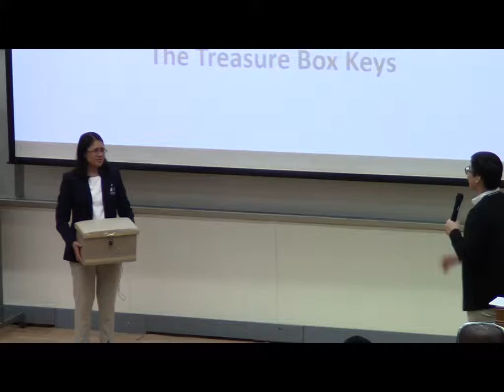Shiela Cancino - The Treasure Box Keys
Each one of us, when born, has received a treasure box like this.

The treasures inside can only be shown to us if we have the keys.

No alt text provided for this image
Fellow Toastmasters and friends, imagine you are holding your own treasure box, do you have the keys to unlock the treasures inside?

June 1999, when I started college.

One night my brother saw me crying. Immediately I was surrounded by my mom, my 2 brothers and 2 sisters. My mom looked at me and at my belly and asked, “Shiela, who is the father?”

I was not pregnant as what my mom thought. I was crying because I felt intimated at school. I couldn’t blend in to my rich classmates.

One instance was my girls classmates and I were in the ladies. They’re retouching using expensive make-ups; I was using Johnson’s baby powder.

I told my family, “I don’t want to study anymore. “

My sister said, “Shiela, I experienced the same and someone told me,

‘If you cannot find any reason to achieve greater for yourself, achieve greater for others.’”
Achieve greater for others?

I looked at my mom…She would do everything for us. She’s the best borrower in the world! Borrower of money just to give us all a good life!

I continued studying for my mom. She is my Key.

August 2007 - I got a job in Bermuda.

My salary climbed up from Philippine peso to US dollar.

At first, I was hesitant to take the job as I’ll be away from home.

But I eventually took it for my mom, so I could pay her loans she accumulated for our schooling.

As expected, it wasn’t easy.  I missed my family.

During my first 3 months abroad, every single night I would fall asleep crying.

At one point, I told myself that I will never leave home again. Ever!

After six months, I paid all our loans. I’m done! I knew I could achieve greater if I will continue working abroad but no, no more lonely nights.  I’ll only finish my contract then will go back home permanently!

April 2008 I was in the Philippines for a vacation, my mom and I joined a prayer singing meeting.

Many of the attendees were out-of-school youth, which is normal in our poor community.

That moment, I realized how blessed I am for having my mom, who provided for our schooling.

At the same time, I was bothered.

The teens’ problem is money which I can earn easily abroad but I’ll be lonely.

I prayed then a song was played.

“By name I have called you. By name I will send you. Forever with you I will be.”

I was crying until the end.

After the event at home my mom asked, “Shiela, who is the father?”

I told her I’m not pregnant and I told her that I will work overseas as long as I could.

“But I thought no more lonely nights.”

I said I’ll do it for the teens. I’ll achieve greater for others.

I agreed to help a few teens in their schooling.

However, when I returned to Bermuda 3 weeks later, my manager said, “Shiela, our branch is closing. You have a month to find a job here. Otherwise, you’ll go back home.”

I immediately thought about the teens…. their schooling… their future.

So I applied in different companies but I was rejected because I didn’t have a global accounting qualification and I couldn’t speak good English.

Luckily I was transferred by my employer JPMorgan from Bermuda to US branch and was able to continuously help the youth. Since then, there are more than 30 youths who already graduated and are now helping their families.

Here’s the secret…

All along, to ensure that my job is secured, for the teens, I studied accountancy again and joined Toastmasters. The teens are my keys.

My mom and the teens are my keys. What does that mean?

I thought I was helping my mom and the teens but in reality, they are the ones who were helping me. My treasures in this box were revealed to me because of them.

Because of my mom, I got Bachelor’s degree and Bermuda job.

Because of the teens, I got a global Accounting title and recently DTM title.

Ladies and gentlemen, imagine you are holding your own treasure box, do you have the keys to unlock the treasures inside?

I encourage you to find your keys - it could be a loved one, a friend or a fellow Toastmaster. Achieve greater for them.

And like what happened to me, you will also discover your talents, explore your strengths and reach your full potentials.

Finally, remember this -

If you can’t find any reason to achieve greater for yourself, achieve greater for others.